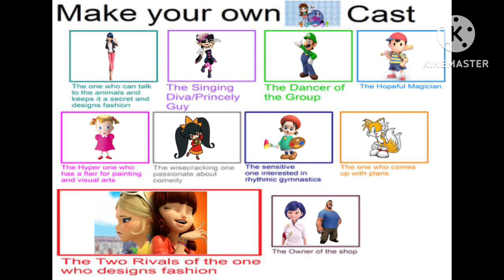My LPS Cast Meme (LGS) With LPS Song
I Finally Made A Cast Meme After Making A Short! :) 👍🏻